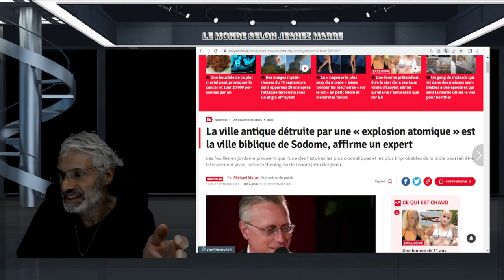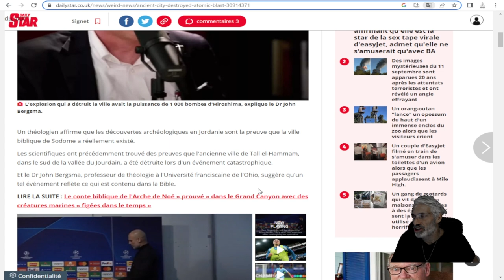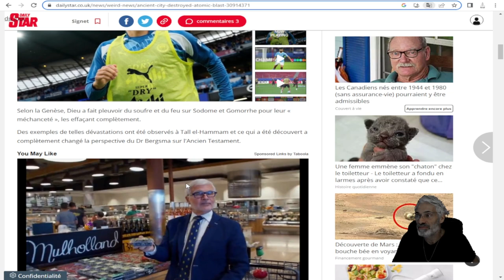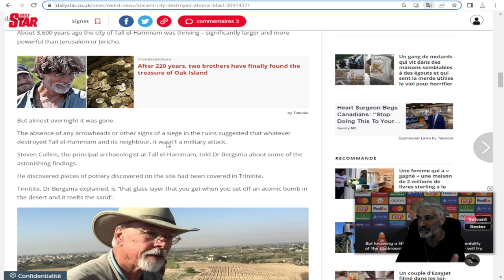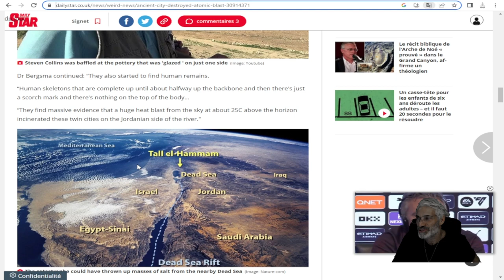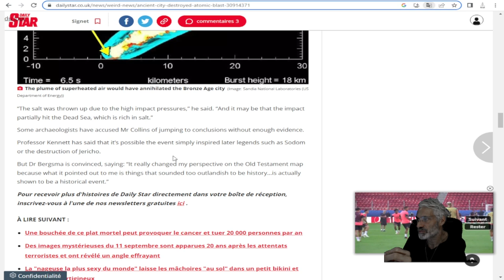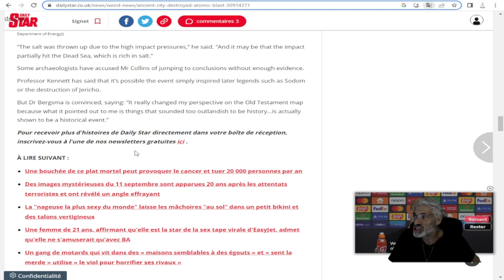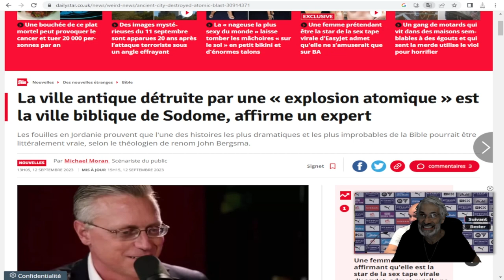HO MON DIEU;la ville biblique de Sodome détruite par une « explosion atomique »affirme un expert.